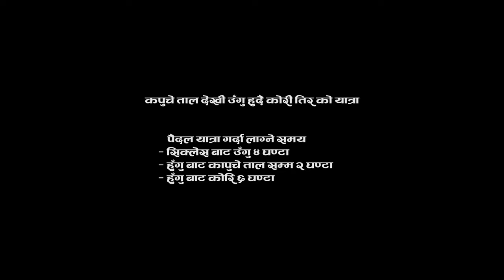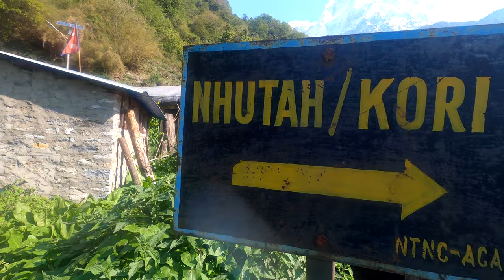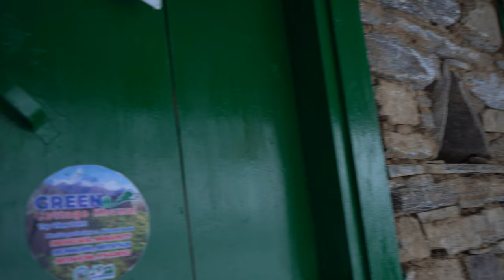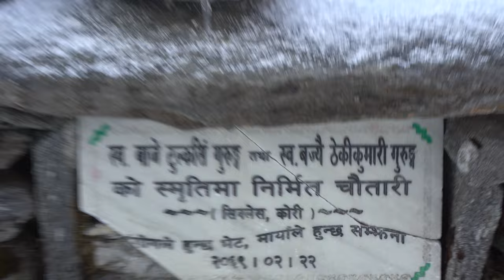kapuche to kori trek... कपुचे ताल देखी काेरी सम्म पैदल यात्रा // KORI TREK ..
kapuche to kori trek... कापुचे ताल देखी काेरी सम्म पैदल यात्रा
background music..